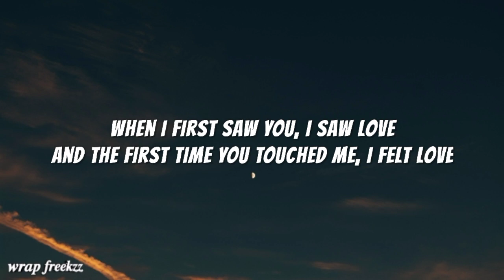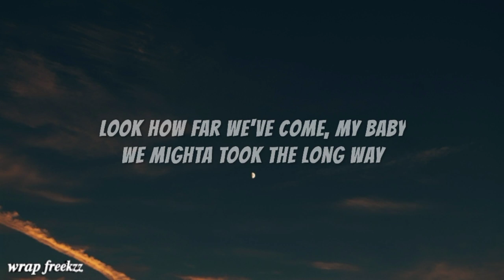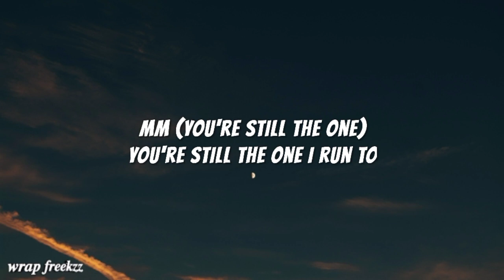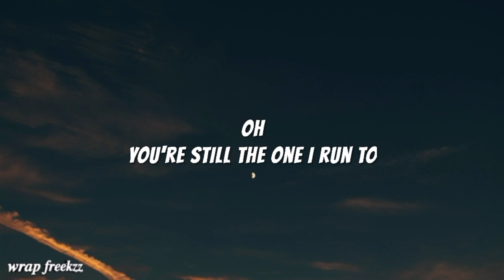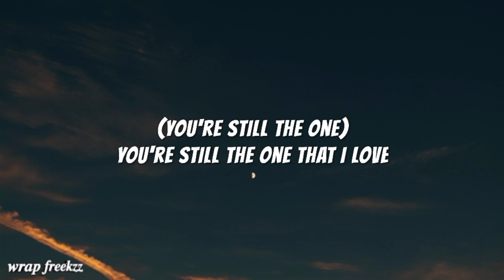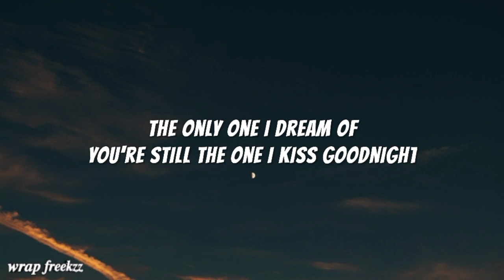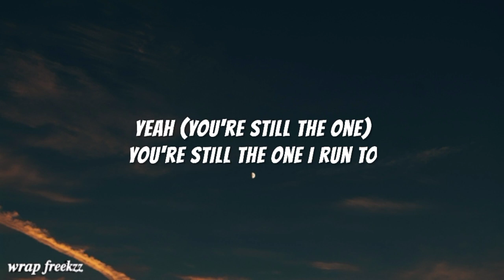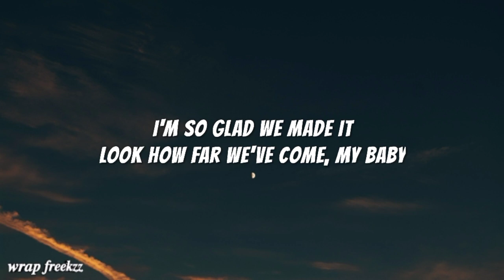Shania Twain - You're Still The One (Lyrics On Screen)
Song by Shania Twain

About

Artist: Shania Twain

Released: 1997

Album: Come On Over

Genre: Country